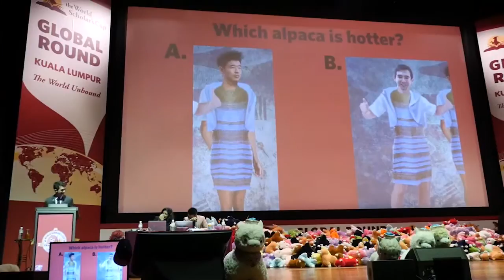World Scholar's Cup Overview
A brief introduction to the program and to the 2015 Global Round, which brought together nearly 3,000 scholars from 40 countries.